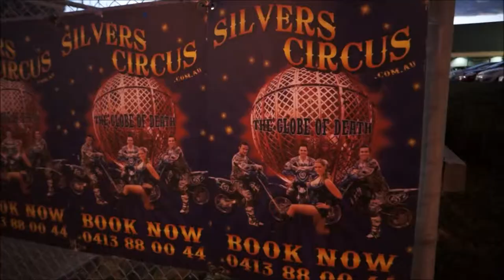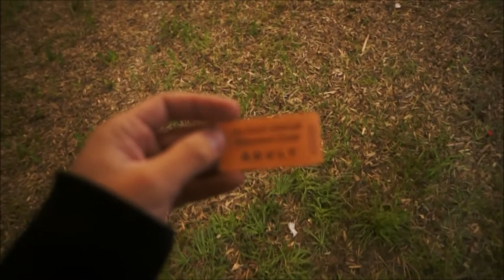Street Shows & Silvers Circus, Vlog #16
Final Melbourne Vlog! Today I do more street shows on Southbank and we check out Silvers Circus!